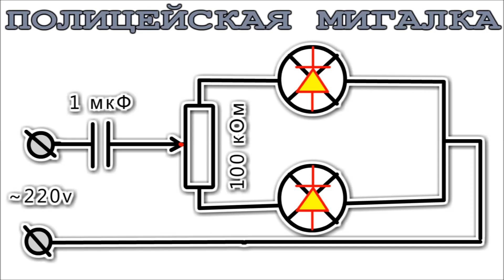ЯРКАЯ И МОЩНАЯ ПОЛИЦЕЙСКАЯ МИГАЛКА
ВНИМАНИЕ ! Вы находитесь на вспомогательном техническом канале , тут отрабатываются разные превью, тексты, названия и слоганы и прочие прибамбасы для основного канала!
Прошу учесть, понять и Простить! ;-)